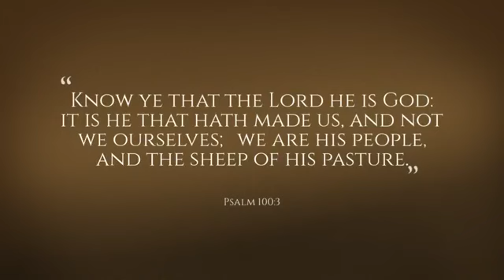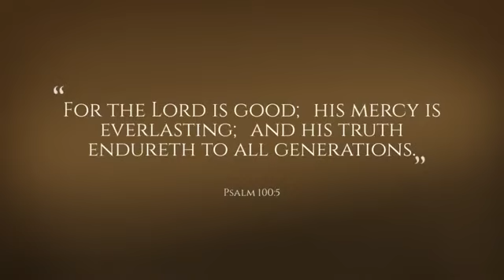Sunday Morning Worship, August 5, 2018